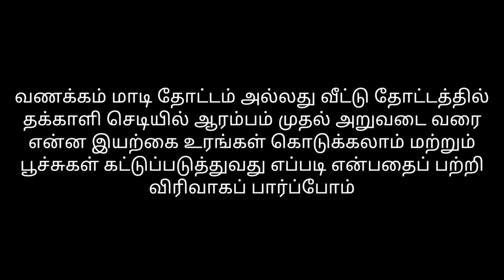From the Beginning to the Harvest || What Natural Fertilizer Can Be Given to the Tomato Plant?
And how to control pests?  You can learn more about that in this video